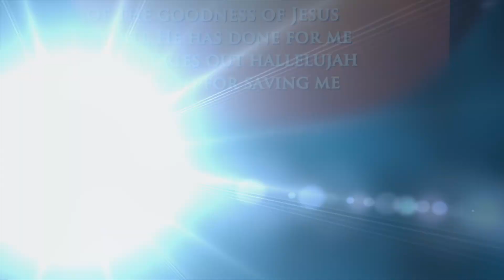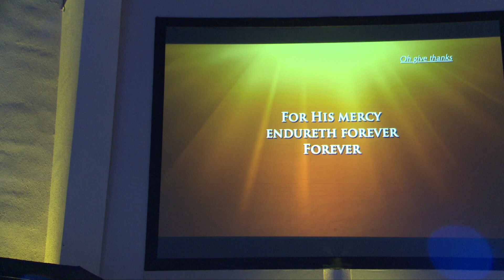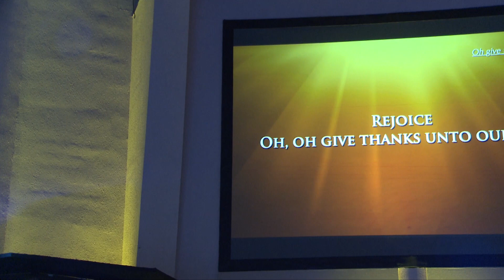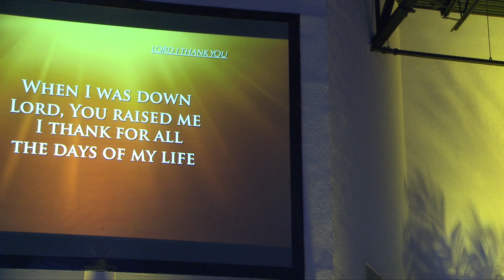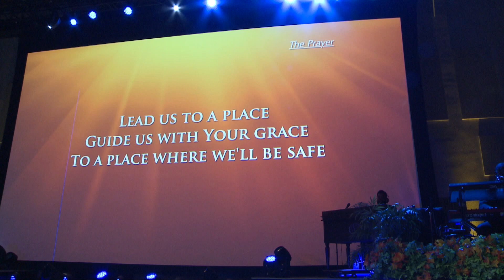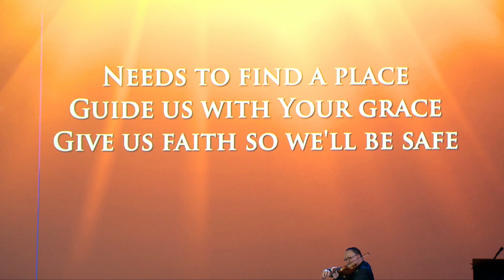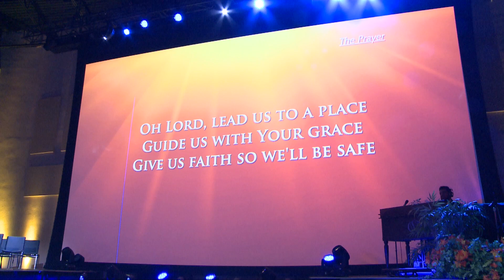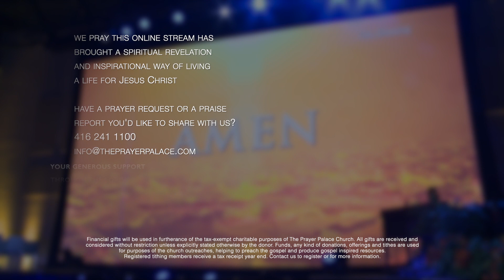SUN OCT 30 | 10:30am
Welcome to our online church experience! We are glad you're tuning in this morning as we offer up our praise and worship our Lord and Saviour, Jesus! We hope and pray for the presence of the Holy Spirit to fill the atmosphere wherever you are. Share with those you care about and let's enjoy this experience together.

GIVE:
Bless my offering, bless my tithes & bless my seed: